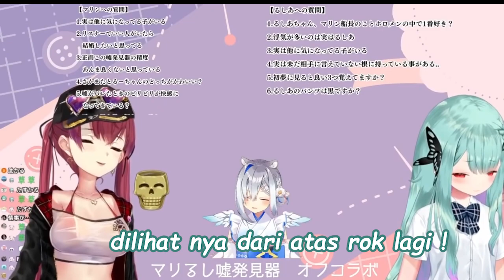puas banget marine ngintip "punya" rushia..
BUAT YANG MAU BELI PC NYA